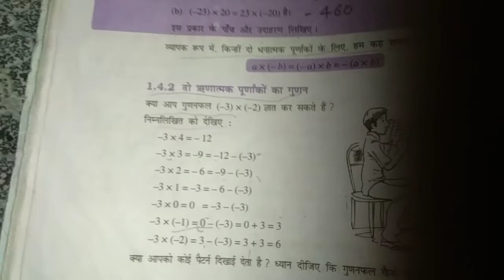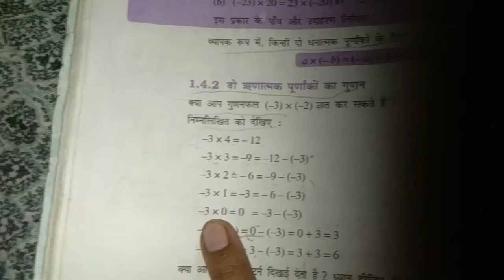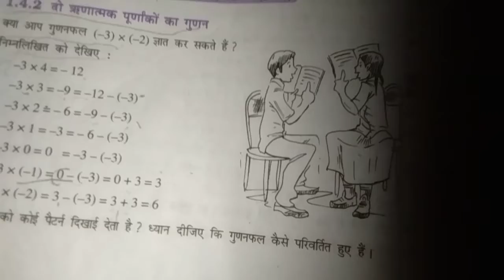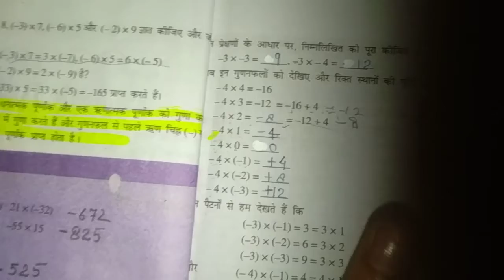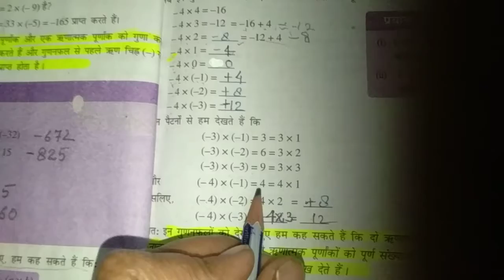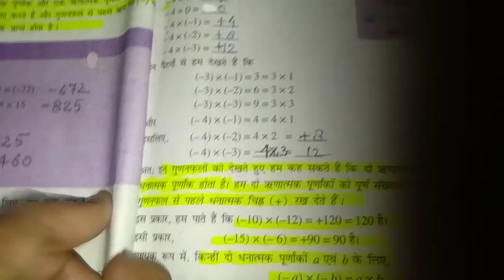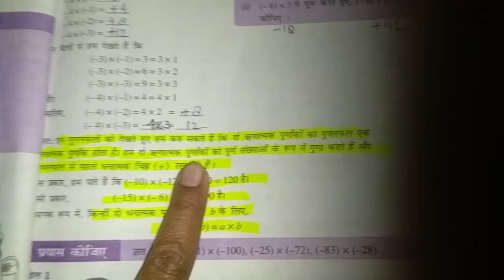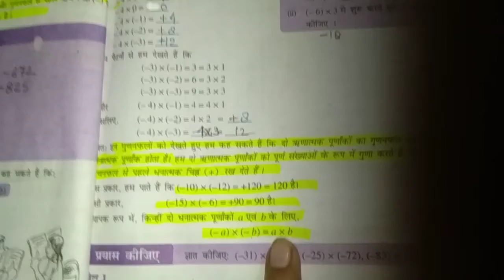दो ऋणात्मक पूणाको का गुणन##